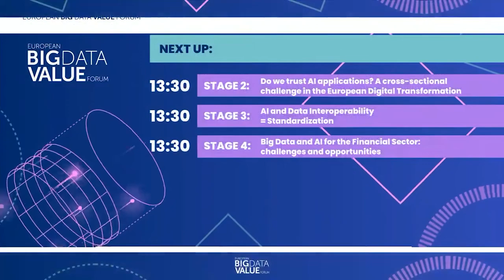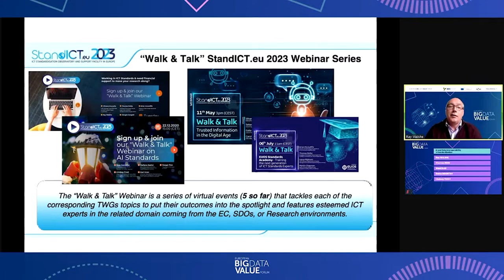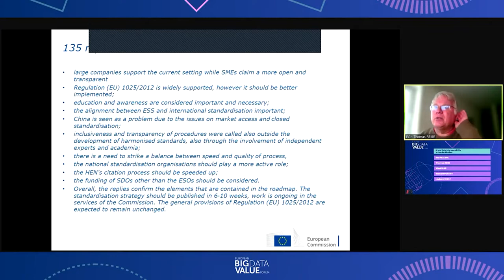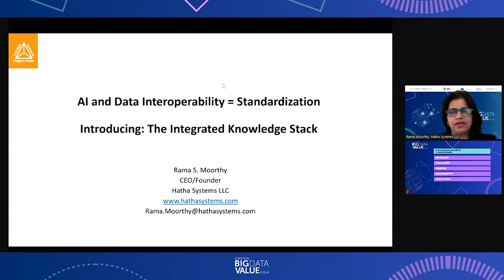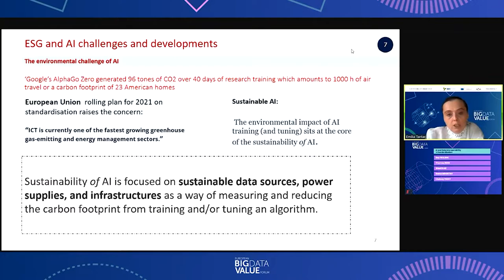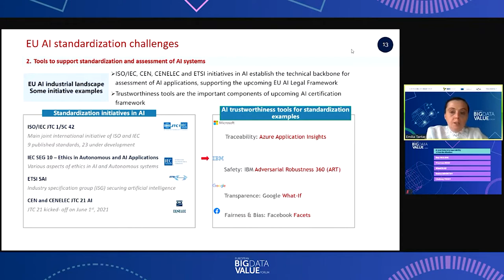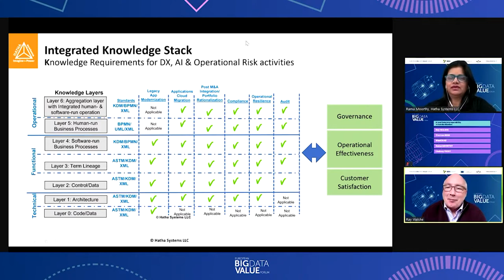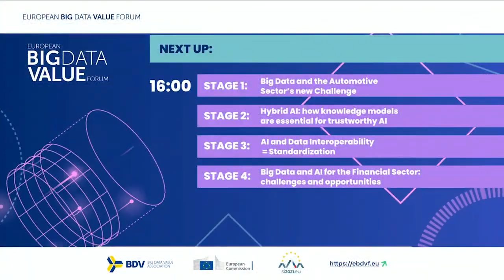AI and Data Interoperability = Standardization